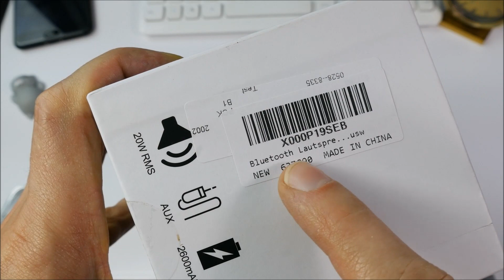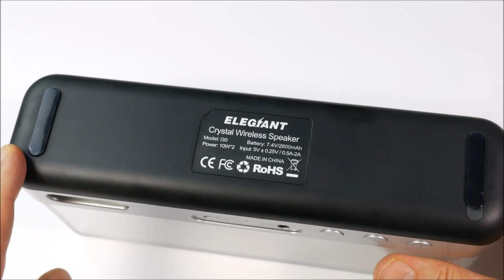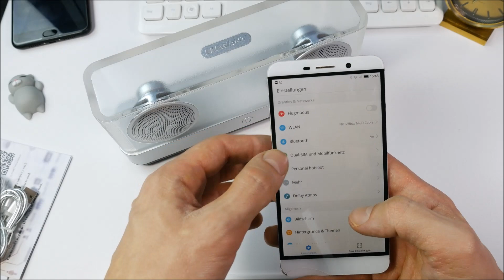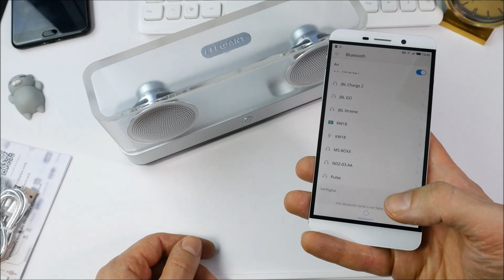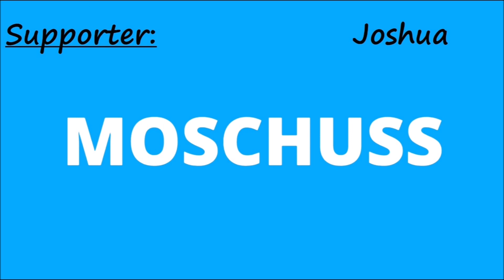ELEGIANT I30 - Transparente Bluetooth Box mit LED Beleuchtung - Review - Deutsch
- Werbesendung - ▼▼ Aufklappen für die Videobeschreibung ▼▼

Im Video stelle ich euch heute die Elegiant Bluetooth Box I30 vor. Das Gehäuse der Box ist transparent und leuchtet bei Bedarf in verschiedenen Farben. Nebenbei bietet die Box für 52€ einen echt vernünftigen Sound :)
Viel Spaß!

Du findest die Box bei Amazon (Versand aus DE)

Mein Equipment:
Kamera: